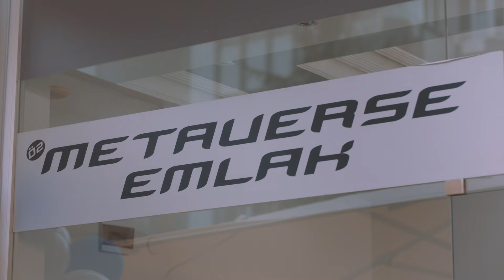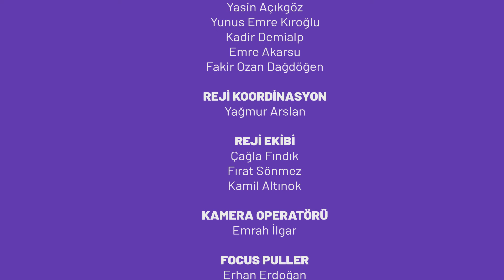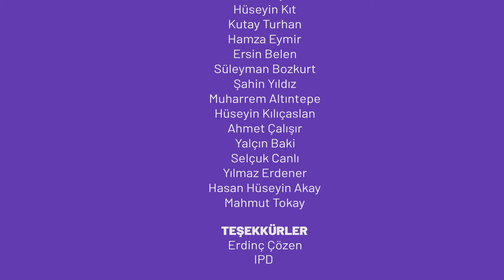Necati Başkadır 6. Bölüm | "Metaverse Emlak"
Necati Başkadır altıncı bölümü ile yayında! 🎉

Her Cuma 16:00’da 4 Bölüm Birden Yayında!

Senaryosunu İbrahim Büyükak’ın yazıp yönettiği Necati Başkadır, bu bölümde zamanında alınmayan arsalara, kaçırdığınız kelepir evlere üzülmeye son! Metaverse emlak ile ikinci bir şans sizleri bekliyor! 😎

Yönetmen: İbrahim Büyükak
Senaryo: İbrahim Büyükak

getir’in katkılarıyla…